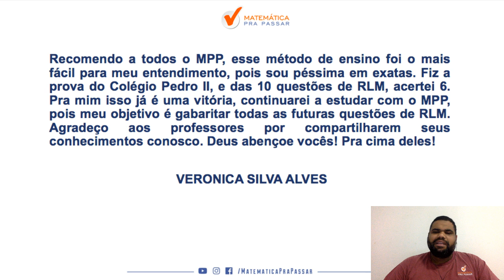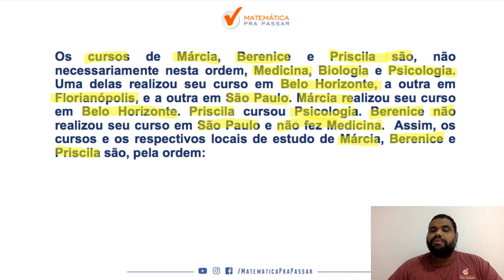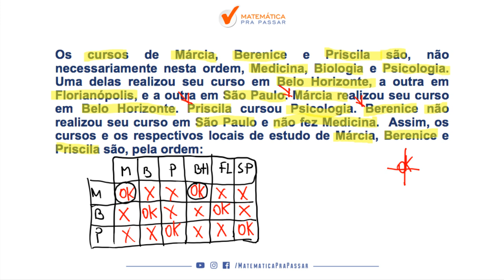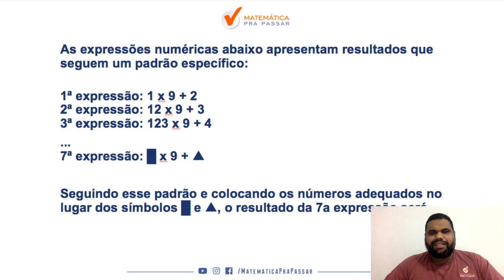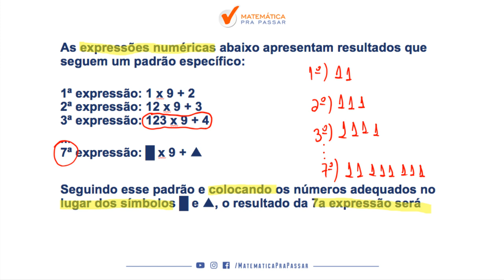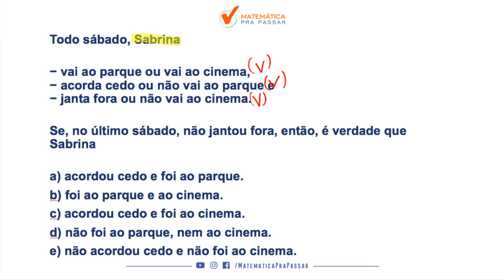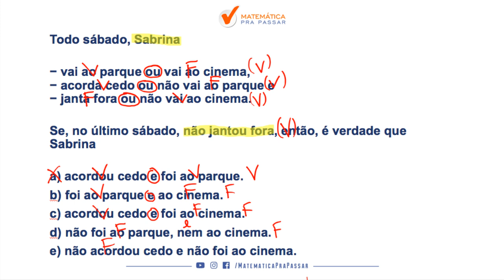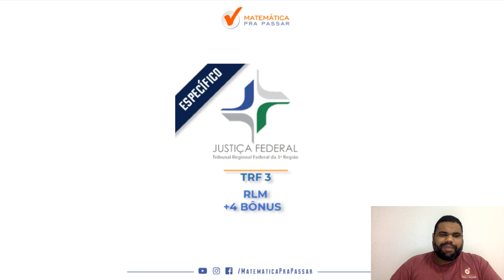TRF3 : É ASSIM QUE SE ESTUDA RACIOCÍNIO LÓGICO MATEMÁTICA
nosso professor, MARCÃO, de forma rápida e simples mostra o que você deve estudar para arrebentar em Raciocínio Lógico Matemático nessa prova TRF3  e transformar a história da sua vida.